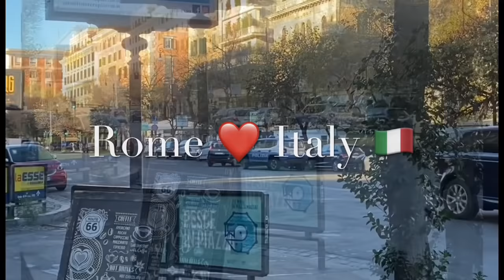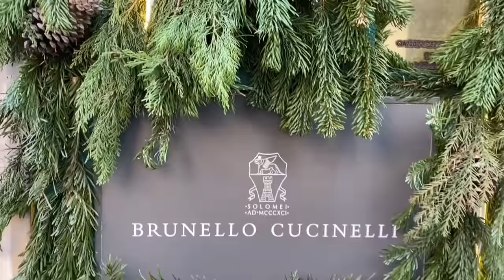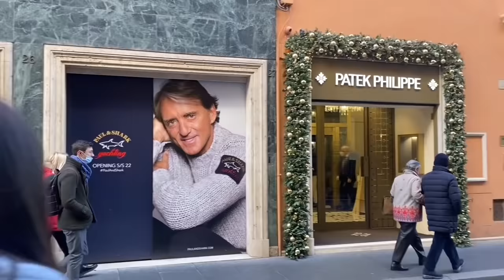Италия / Прекрасный Рим перед Рождеством - Стрит стайл итальянцы зимой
как одеваются итальянцы зимой
Рим украшенный к Рождеству
прогулка по городу
Piazza del Popolo
Via Babuino
Piazza di Spagna
Via Condotti
Largo Carlo Goldoni